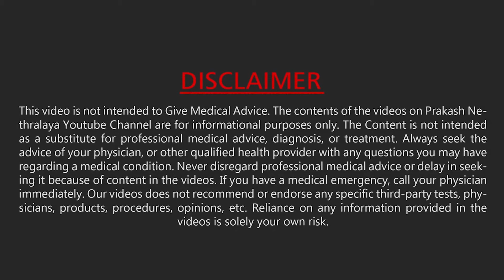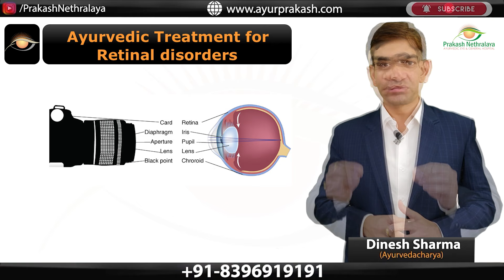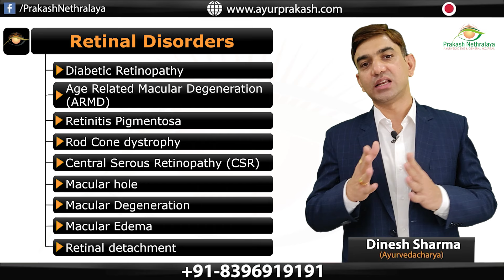Ayurvedic Treatment for Retina Eye Problems || आयुर्वेद से आँख के परदे का इलाज संभव है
Suffering from Retina Eye Problems and want a permanent treatment for that? You are at the right place.
In this video, Dr. Dinesh Sharma is telling everything that you want to know about Retina Eye Problems: Causes, Symptoms, Home Remedies and Retina Problems Ayurvedic Treatment

Watch the video till the end to understand Retina Eye Problems, their symptoms, ayurvedic viewpoints, and Retina Problems natural treatment with Ayurveda.

00:00 - Introduction
00:38 - Eyes: The Most Important Organ of all sense organs
01:04 - What is Retina?
01:44 - Retinal Disorders
02:18 - Ayurveda: Shalakya Tantra
02:39 - 3 Broad Categories of Retinal Diseases based on Clinical Conditions
02:50 - Genetic Retinal Diseases
03:35 - Metabolic Retinal Diseases
04:15 - Traumatic Retinal Diseases
04:28 - Ayurvedic Eye Procedures for Retina Eye Problems
05:14 - Panchakarma Procedures for Retinal Problems Solution
06:10 - Short and Supportive Procedures for Retina
06:24 - Ayurvedic Eye Drops for Retinal Disorders
06:51 - Benefits of Ayurvedic Eye Treatment for Retina Eye Problems
07:33 - Conclusion on Ayurvedic Treatment of Retina Eye Diseases

► If you want to know more about Prakash Nethralaya, check out our

► If you want to discuss your disease with Dr. Dinesh Sharma, Book Your Video Consultation @